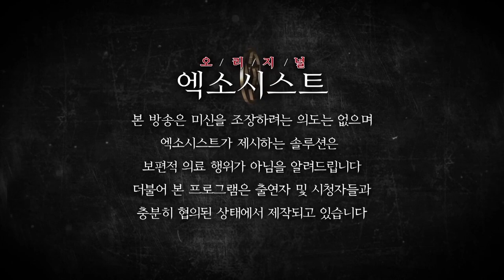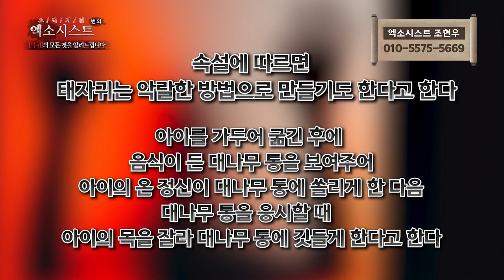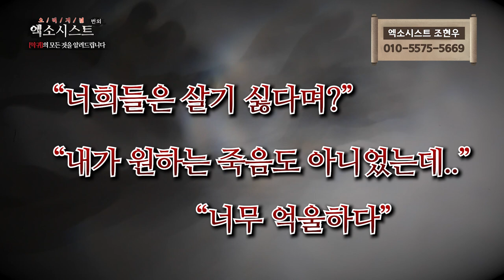[엑소시스트 번외] 드라마 [악귀]의 모든것을 알려드립니다! 마지막편.. 엑소시스트 조현우 [상담 010-5575-5669]